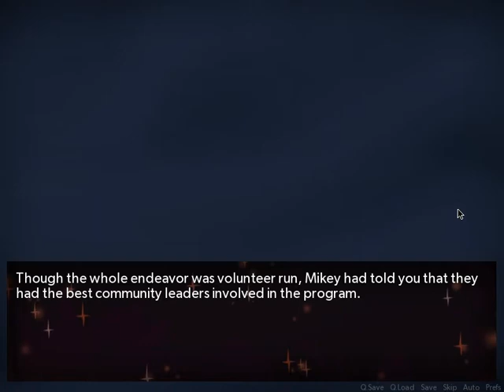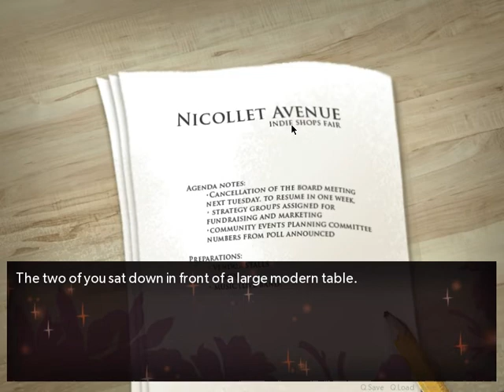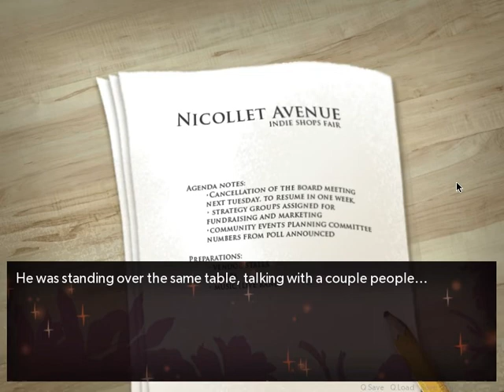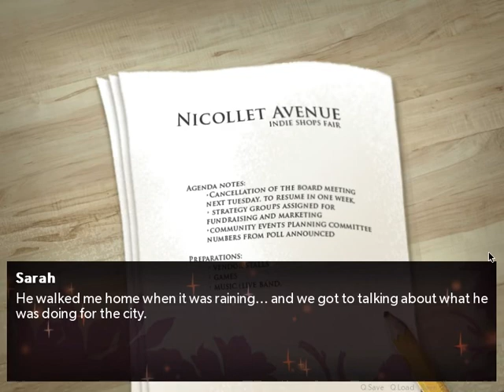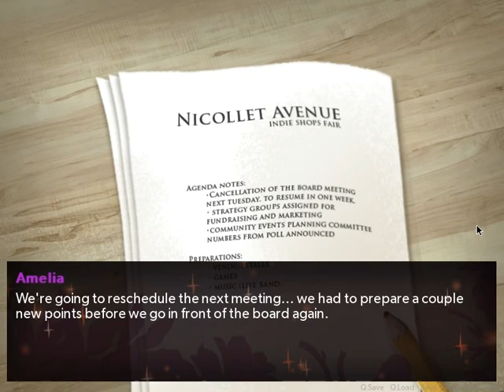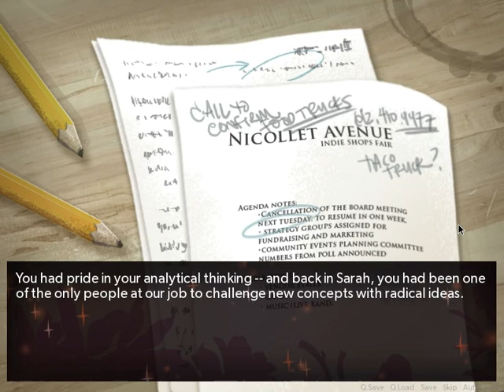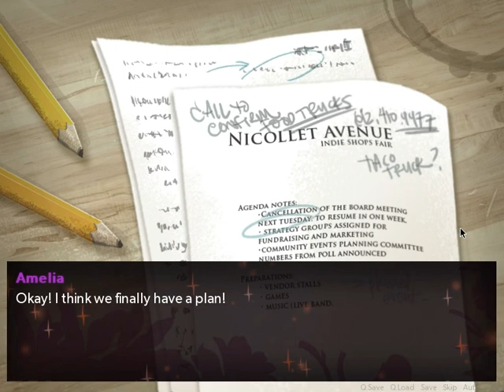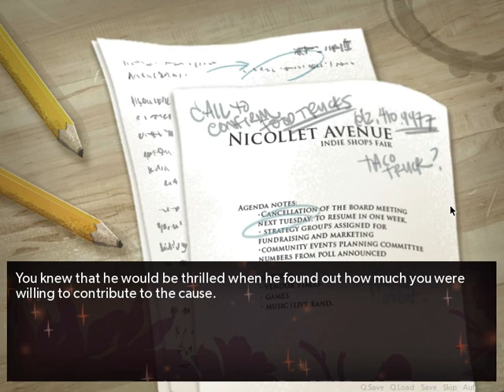Let's Play Great Personality : Guardians - dating sim Part 3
Let's Play Great Personality : Guardians - dating sim
You are a new resident in a city with ambiance-filled spaces and exceptional people. As your life in this new space unfolds, you find that your actions shape your reality and your relationships...
The Great Personality Games are designed to be a different kind of dating sim, where you can get to know the characters and find out a little bit more about why you're attracted to them. The game was built with the idea that attraction is deeper than good looks and a sense of humor. There are 32 diverse characters in the Great Personality game that inhabit the world -- where you can play as any gender, date any person, and explore what it's like to get to know (and fall in love) with people with a wide array of backgrounds, abilities, and personalities.
Guardians is the first of four games in the series, featuring characters based on a segment of the Myers Briggs personality types that make up 40 - 45% of society. They're the hardworking, diligent individuals that make up the majority of the world we inhabit (inside and out of the game).